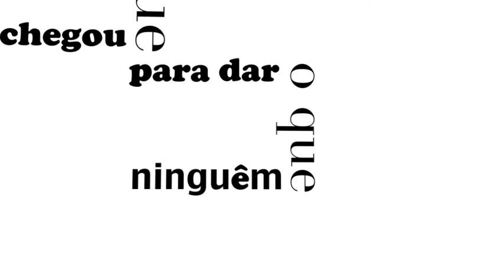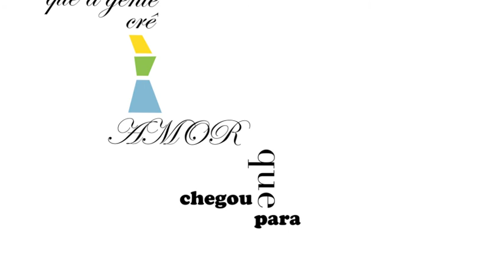so tinha de ser pra voce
Motion Type com a bela música de Tom Jobim: "Só Tinha de Ser com Você"